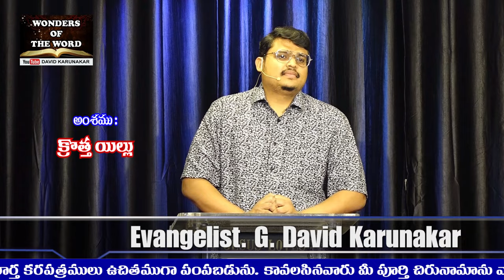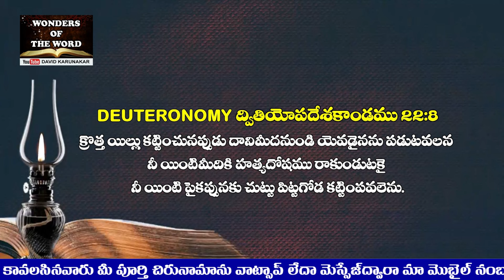క్రొత్త ఇల్లు || New House || New Year Telugu Christian Latest Message || David Karunakar | Tiurpati